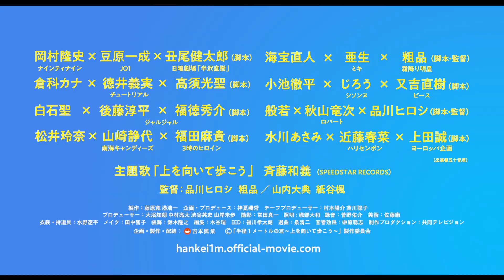『半径1メートルの君～上を向いて歩こう～』予告編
『半径1メートルの君～上を向いて歩こう～』
2021年2月26日公開
監督：山内大典
出演：岡村隆史